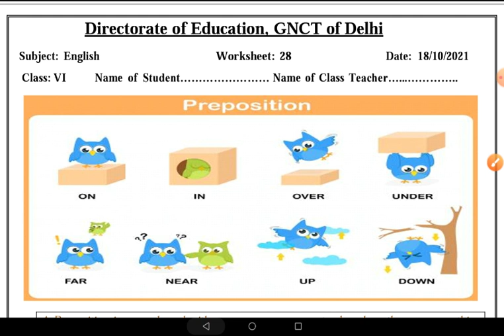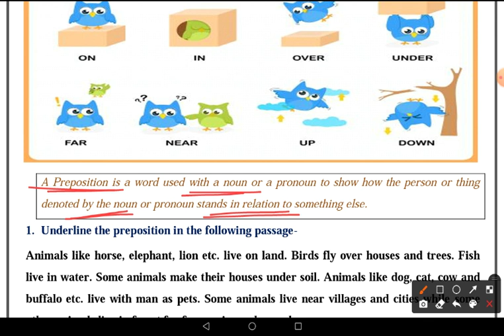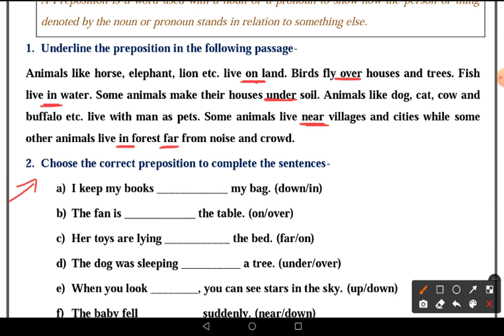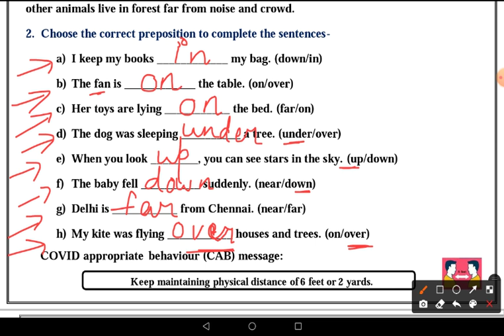DOE Worksheet No 28 ॥ Class 6 ॥ 18.10.2021 ॥ English ॥ Preposition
Preposition
English
English  class 6
worksheet 28